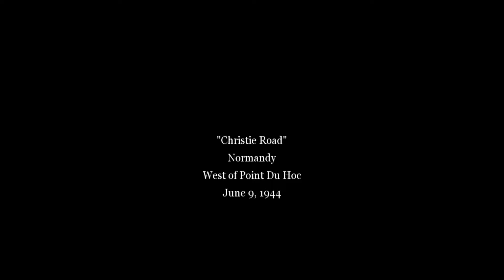Call of Duty 2 Conquering Bocage Part 3